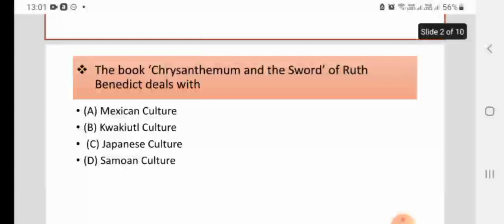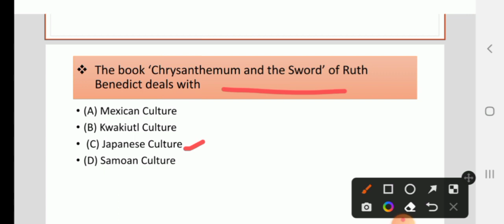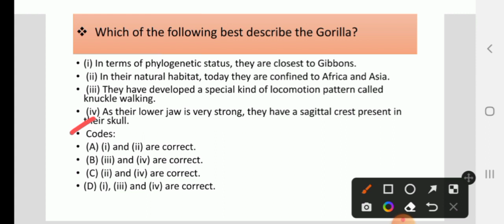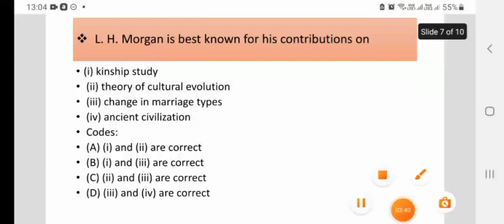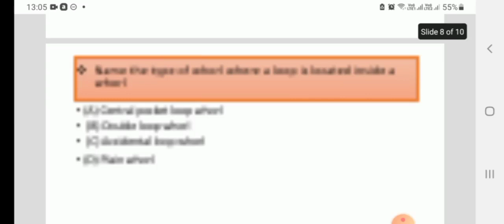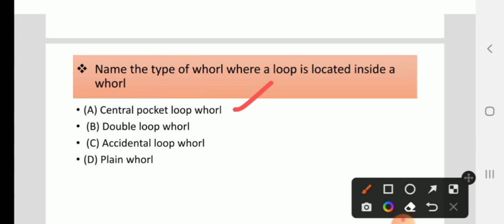NTA NET previous year solved paper of Anthropology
It is a channel to learn Anthropology...

# Anthropology mcqs
# NTA NET
UGC NET
# WB SET
# Previous year solved paper of Anthropology